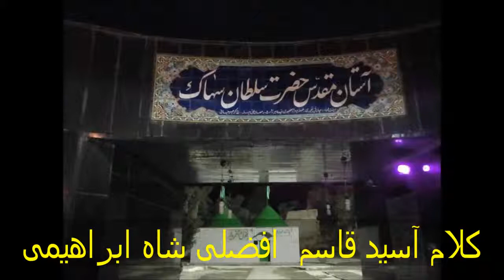کلام آسی قسم افضلی شاعه ابراهیمی